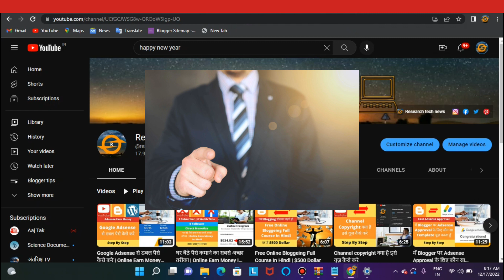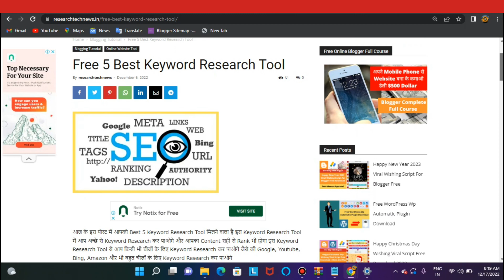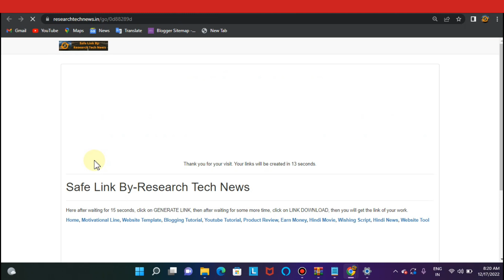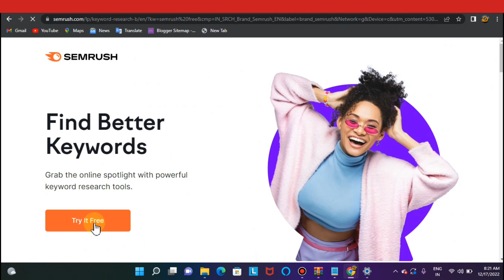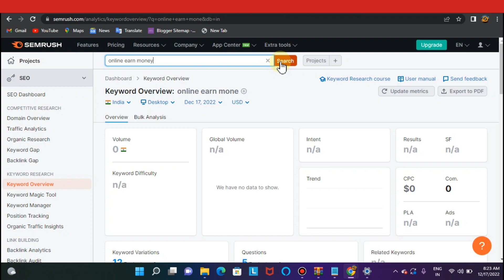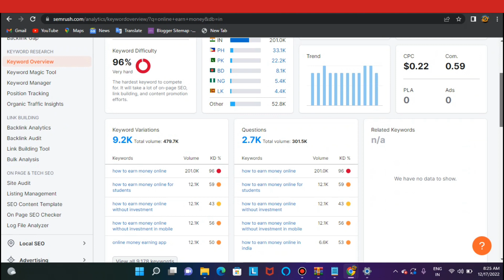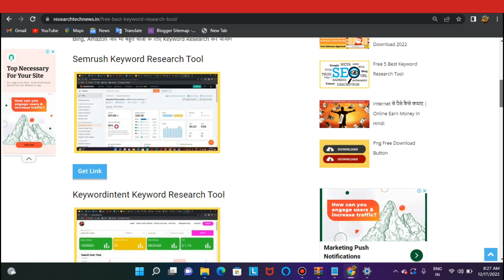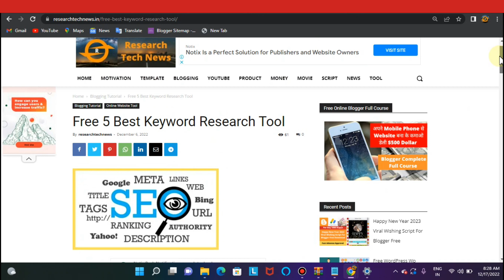Free Keyword Research Tool | Keyword Research कैसे करे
Free Complate WordPress Full Course In Hindi

Low Price 1 Year WordPress Web Hosting Plans | Rs.1500